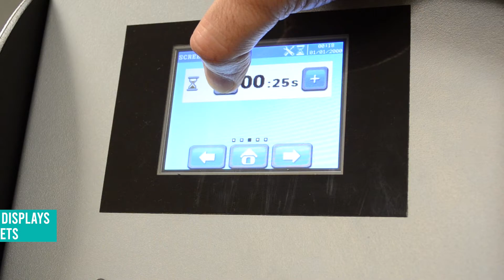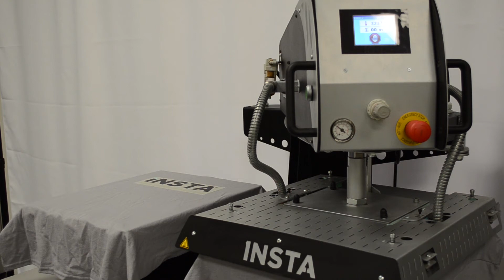Insta 780 Automatic Shuttle Press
780 Automatic Shuttle Heat Press reduces labor costs and increases productivity by up to 70%.
Features:
• Includes Advanced Touch Screen Technology With Simultaneous Displays And Multiple Presets
• Even-Heat & Pressure Distribution
• Dual Quick-Change 16” x 20” (40cm x 50cm) Platens
• Robust Frame
• User-Friendly And Flexible Operations
- Manual, Semi-Automatic and Fully Automatic Modes
• Automatic Shuttle Between Platens
- Great For Transfer Applications And Pretreatment Drying
• Optional Foot Pedal Control